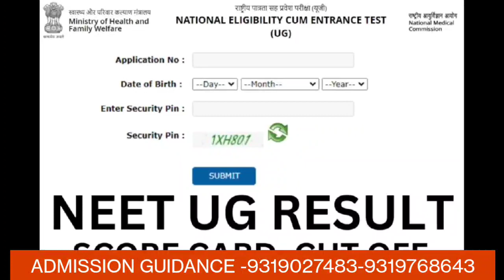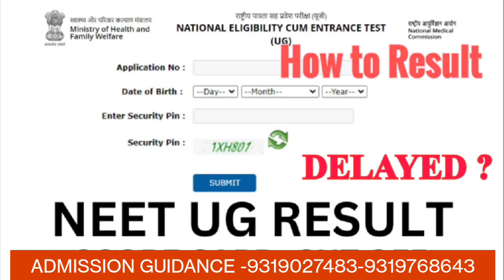NEET RESULT | NEET 2023 RESULT | NEET SCORE CARD | NEET CUT OFF